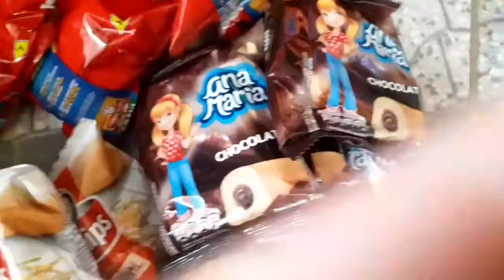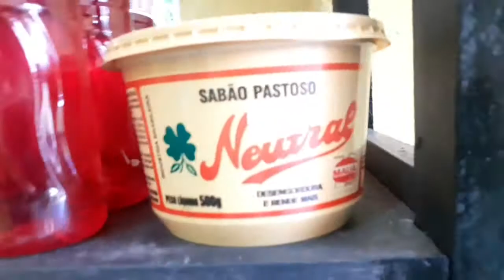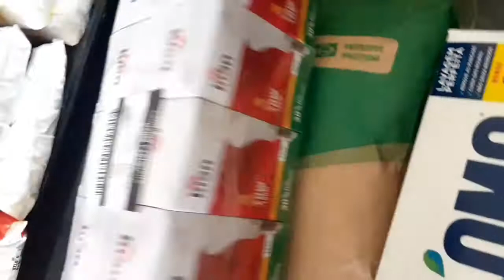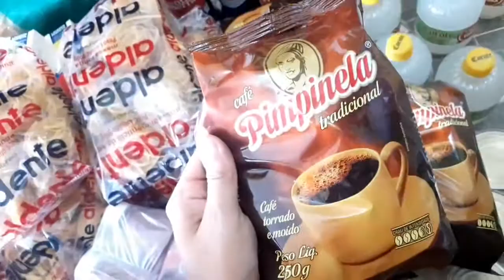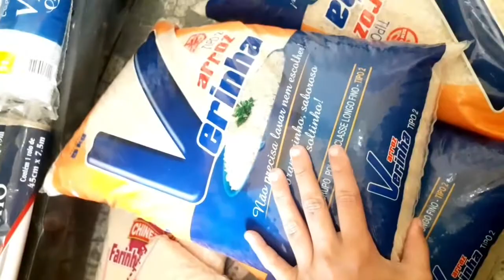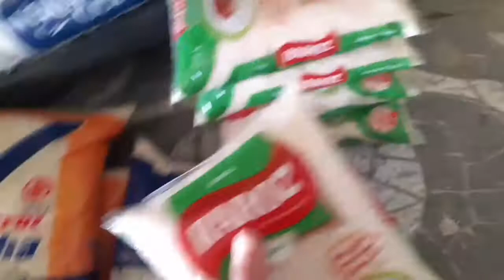VÁRIAS NOVIDADES PARA A MERCEARIA 😯🥰 COMPRA DE R$ 933,53 (COMPLETANDO 2 MESES DE MERCEARIA)